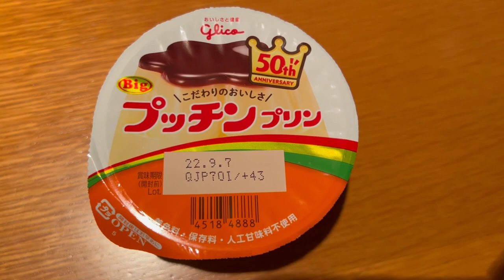【VLOG】若きプロレーサーの試合日のルーティーン【変人】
レースウィークではスケジュールが分刻みで決まっており、２日目３日目はあまりカメラを回せていませんが、こんな感じで過ごしています。
vlogテイストになってますのでゆっくり視聴していただければなと思います。

公式スポンサー様
▼株式会社４７TRADING 様

SNS
▼HP(準備中)